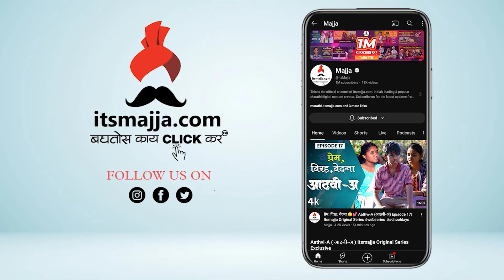Interview | "हा चित्रपट खूप जवळचा आहे" | Gharat Ganpati Movie | Appa & Maai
'घरत  गणपती' हा चित्रपट प्रेक्षकांच्या भेटीस येतोय. या चित्रपटाच्या टिझर लॉंच सोहळानिमित्त अभिनेत्री सुषमा देशपांडे आणि अभिनेत्री  डॉ.शरद भुताडिया यांच्यासह  खास गप्पा नक्की बघा ही खास मुलाखत..

gharat ganpati
gharat ganpati marathi movie
gharat ganpati cast
gharat ganpati story
gharat ganpati movie cast
gharat ganpati release date
gharat ganpati star cast
gharat ganpati song
gharat ganpati trailer
gharat ganpati movie
kokan song
bhushan pradhan
bhushan pradhan wife
bhushan pradhan movies
bhushan pradhan girlfriend
bhushan pradhan and pooja sawant
ganapati
ganapati 2024
dagadusheth halwai ganapati temple
angarak chaturthi
angarki chaturthi 2024
angarki chaturthi
angarki chaturthi 2024 in marathi
angarki chaturthi meaning
angarki chaturthi 2022
angarki chaturthi story